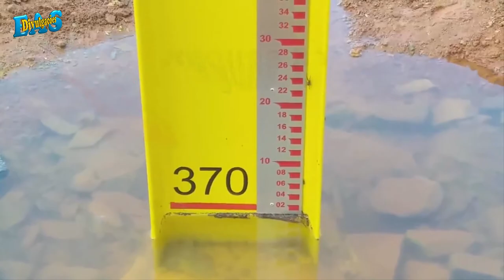Nível da Réguas da Barragem de Boa Vista Atualizada 26/10/21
Escala da Barragem de Boa Vista Atualizada 26/10/21
 ao total são 21 Réguas
capacidade de armazenar 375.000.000 m³
São José de Piranhas - PB
trajeto depois da Barragem de Boa Vista e a Barragem de Caiçara